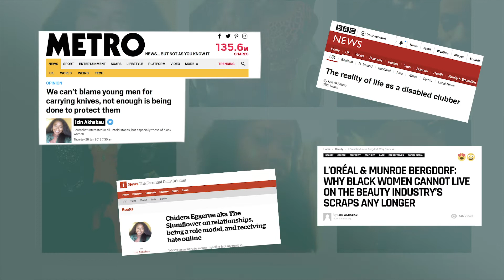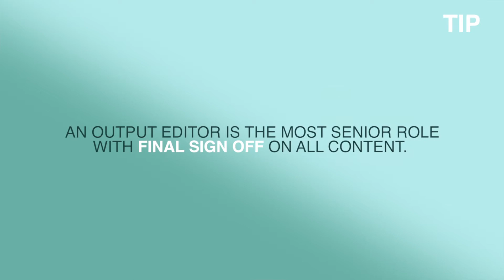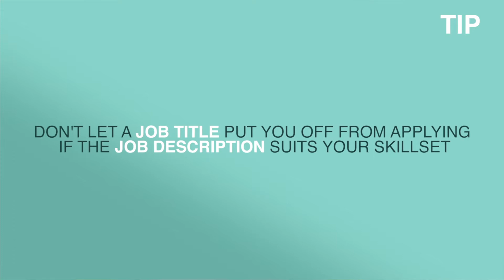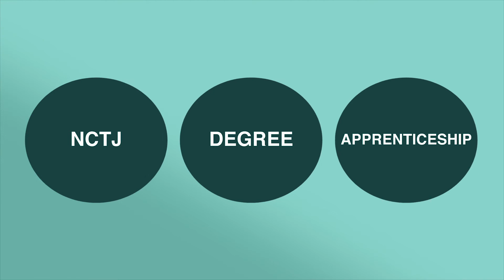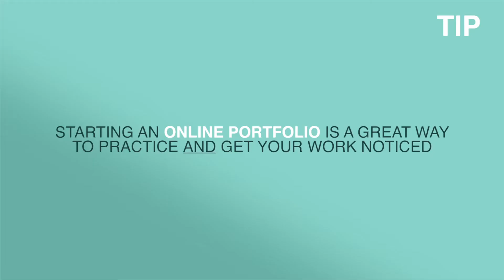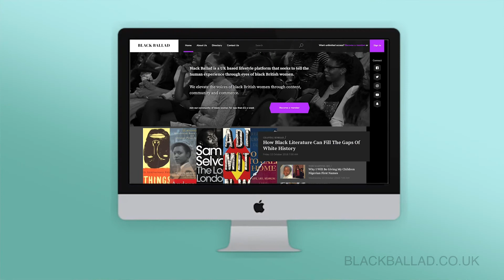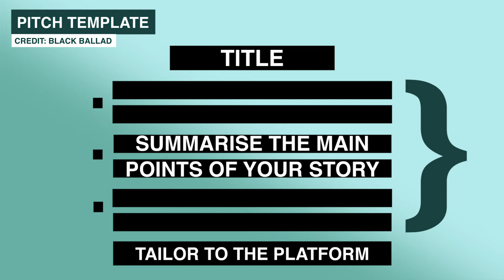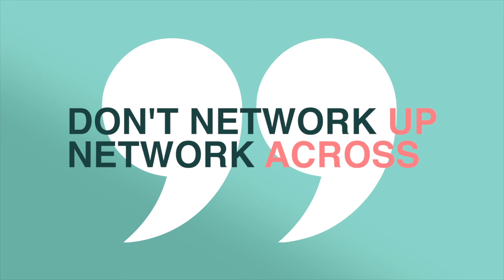Getting Into Journalism with Izin Akhabau | TRiBE's Toolbox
Welcome to TRiBE's Toolbox, where you'll find tips, tricks and stories for Black womxn, by Black womxn.

CALLING ALL FUTURE JOURNALISTS! In this week’s episode, freelance journalist Izin Akhabau breaks down the different ways of getting into a career in journalism